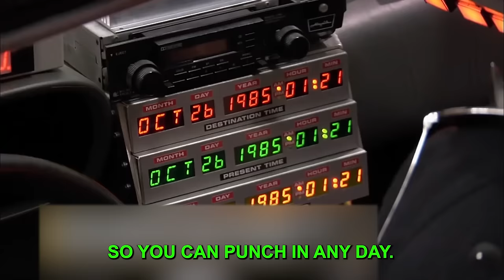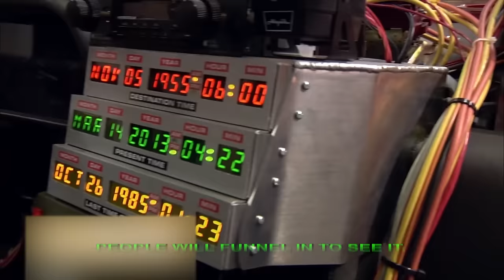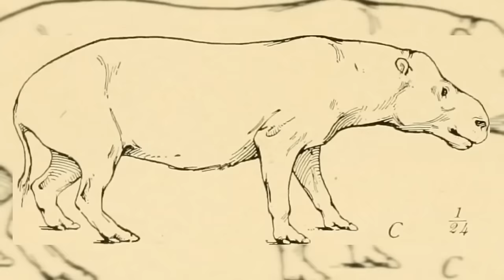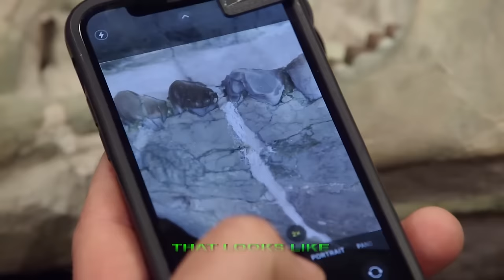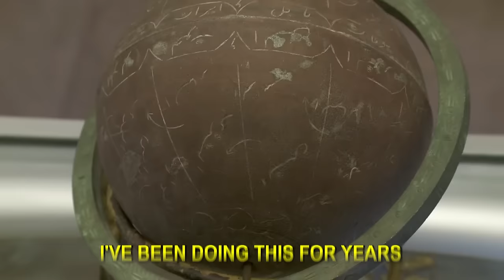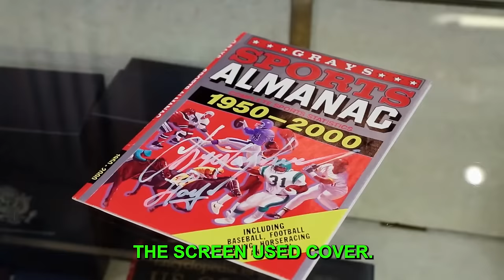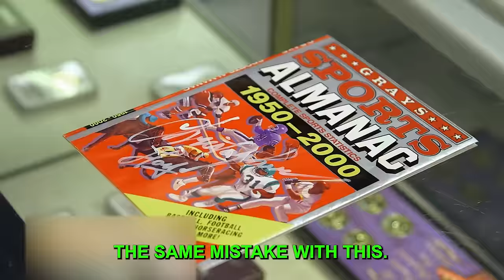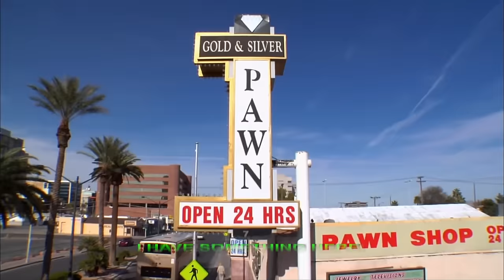TIME TRAVEL ARTIFACTS on Pawn Stars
Pawn Stars: TIME TRAVEL ARTIFACTS. These TIME TRAVEL ARTIFACTS on Pawn Stars will blow your mind. If you love Pawn Stars, then watch these TIME TRAVEL ARTIFACTS on Pawn Stars.